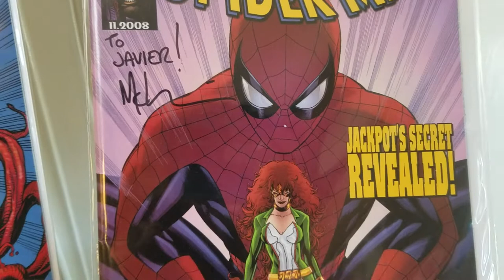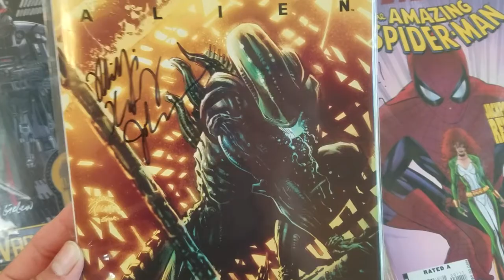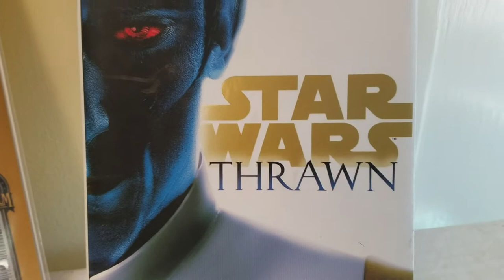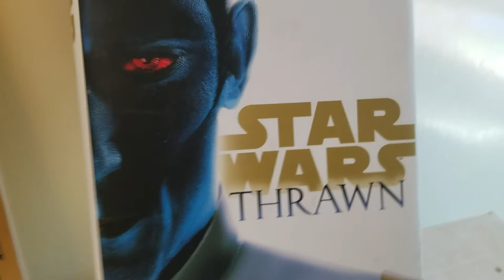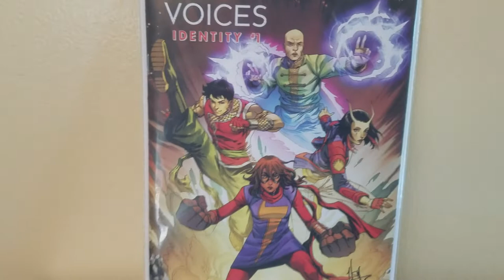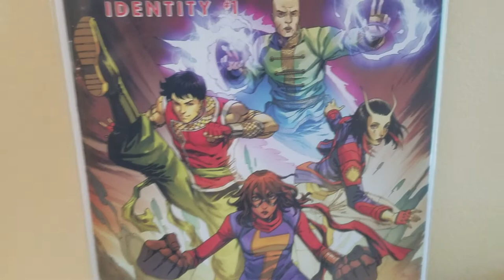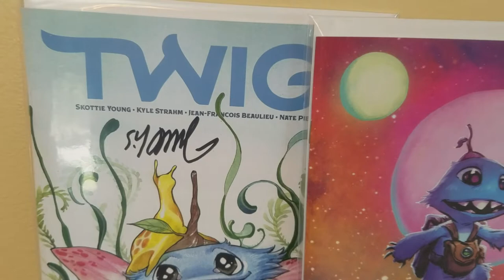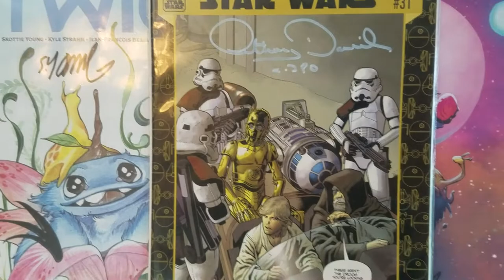My Loot from AwesomeCon 2022!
Not a review but just a chance for me to share with you guys the wonderful things I got signed at my favorite convention and the great people I was able to meet